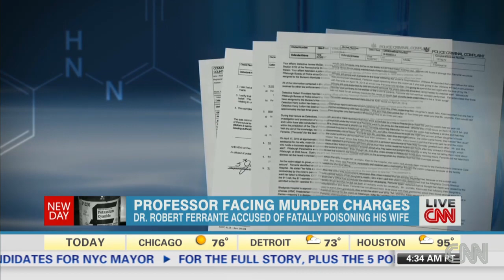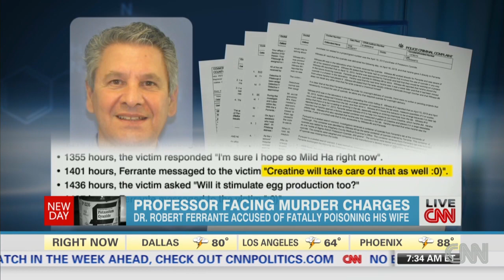Police: Professor used cyanide on wife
Dr. Robert Ferrante is facing homicide charges for allegedly giving his wife a lethal dose of cyanide.